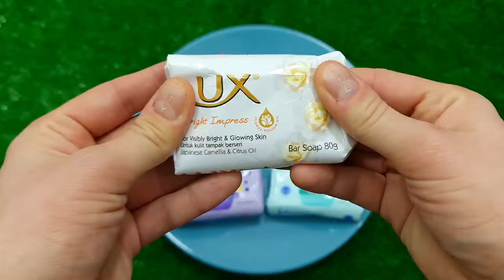Experiment: Balloons of Fanta, Pepsi, Sprite, Mtn Dew, Sodas, Coca-Cola vs Mentos in Big Underground